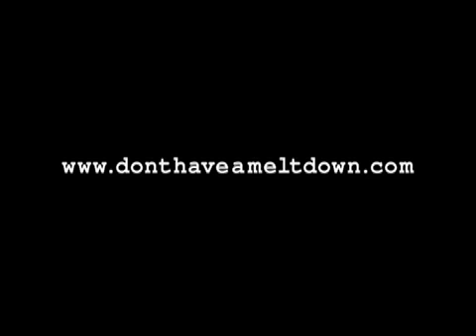Businessman Meltdown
Cisco viral video that shows what can happen when you can't reach coworkers on the road. Received 2 million hits in one month.